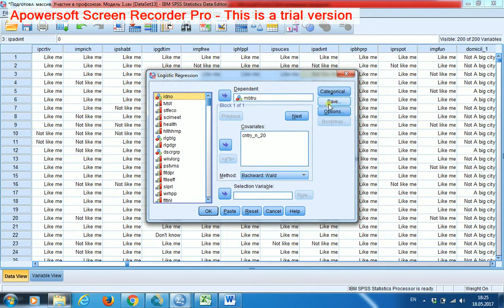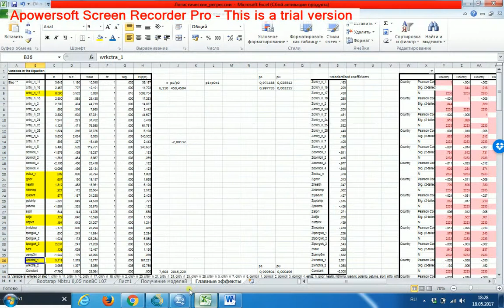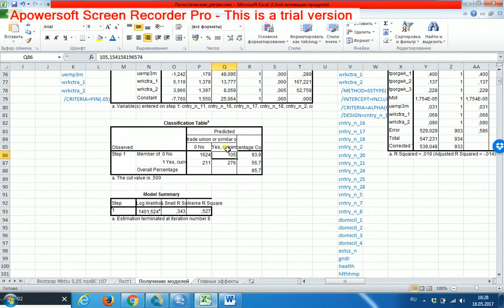Бинарная логистическая регрессия с главными эффектами 14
Создаём в базе переменную с прогнозируемыми вероятностями. Сортируем полученную переменную, чтобы найти в базе типаж, который, скорее всего, участвует в профсоюзе. Если мы хотим рассчитать вероятность участия в профсоюзе для комбинации значений предикторов, отсутствующей в базе, то можем снова обратиться к таблице с регрессионными коэффициентами в Excel.